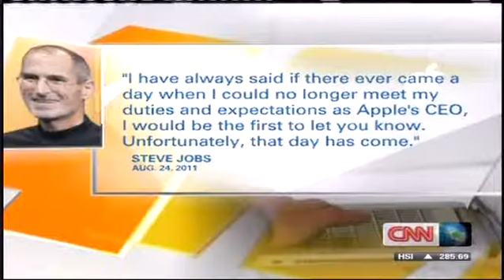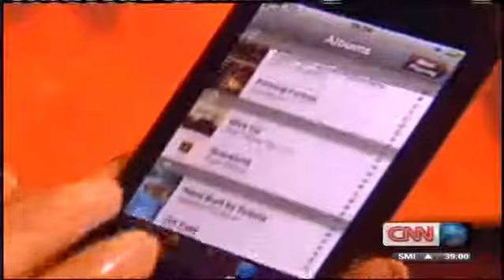Iconic Steve Jobs Apple